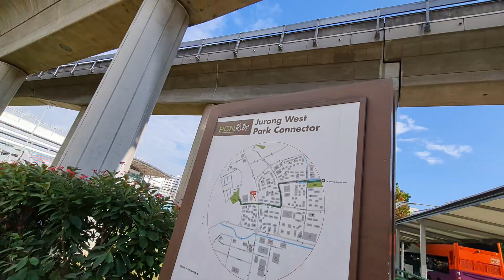Jurong West Sports & Recreation Centre | Singapore